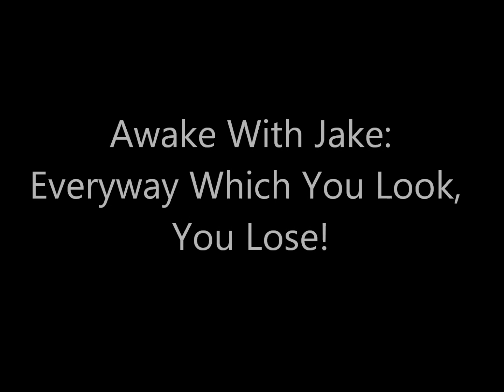Everyway Which You Look You Lose